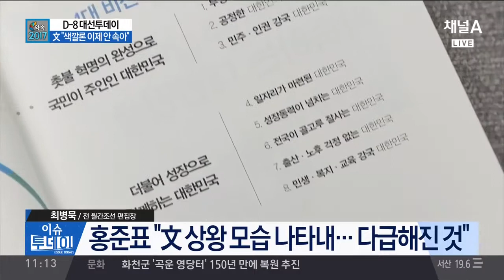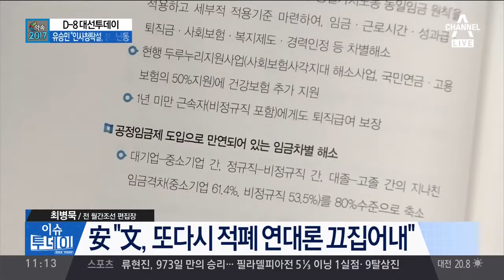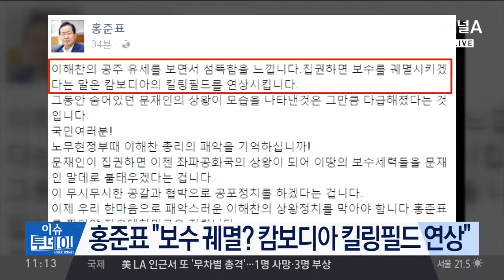이해찬 극우 보수 세력을 완전히 궤멸시켜야. 문재인 이어 안희정 이재명 등 계속 집권해야 / 홍준표 보수 궤멸? 캄보디아 킬링필드 연상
이해찬 더불어민주당 공동선거위원장은 지난 4월 30일 충남 공주 유세장에서 자신들이 집권하면 극우 보수 세력을 완전히 궤멸시켜야 한다고 주장.

동아 文 이제 색깔론 안먹혀…'이놈들아! 안보는 文뿐' 맞지요? 조선 文 색깔론, 국민들 안 속는다 이놈들아 중앙 홍 도둑놈들 문 이놈들아.

앵커 멘트 공식 선거전이 이제 종반으로 치달으면서, 각 후보와 진영 간 공방이 과열 양상을 보이고 있습니다. 지지층 결집을 위해, 상대에.